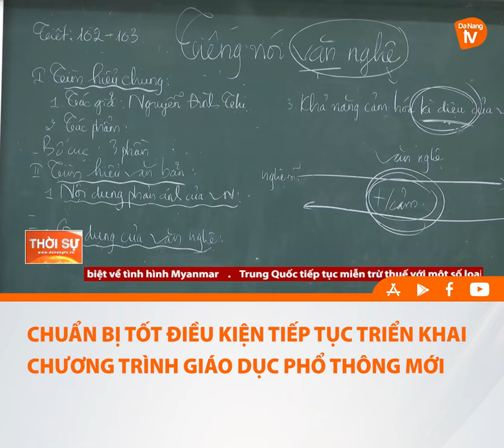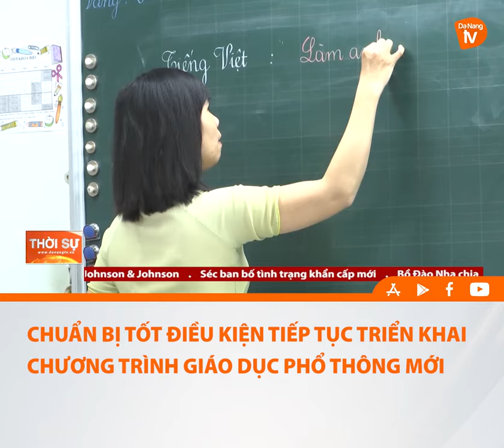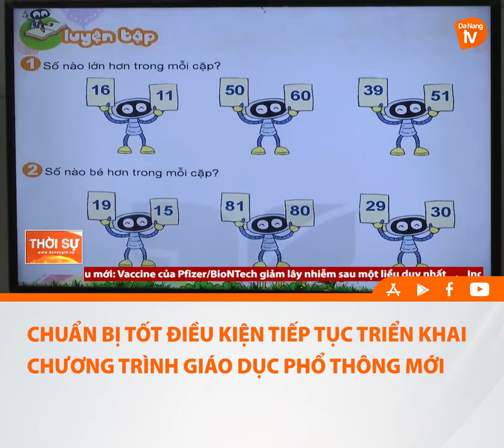CHUẨN BỊ TỐT ĐIỀU KIỆN TIẾP TỤC TRIỂN KHAI CHƯƠNG TRÌNH GIÁO DỤC PHỔ THÔNG MỚI